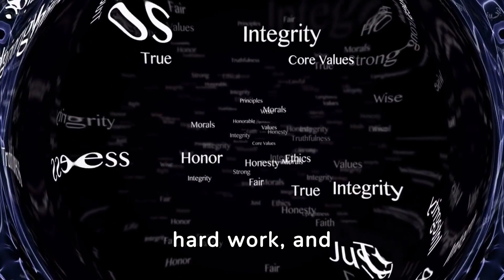Fatima Diame: The Spanish Long Jump and Triple Jump Star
Meet Fatima Diame who was born in Spain by Senegalese immigrants. This beautiful athlete is a star to watch in the world of long jump and triple jump.